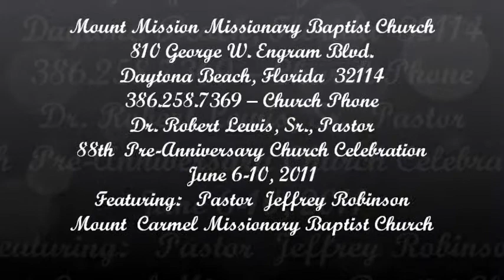Mt Mission MB Church and Mt Carmel MB Church-- June 7, 2011 v7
Mount Mission Missionary Baptist Church -- 810 George W. Engram Blvd. -- Daytona Beach, Florida -32114 - Church Phone: - Dr. Robert Lewis, Sr., Pastor Featuring: Pastor Jeffrey Robinson, Fellowship with Mount Carmel Missionary Baptist Church, Daytona Beach, Florida **88th Pre-Anniversary Service -- June 7, 2011